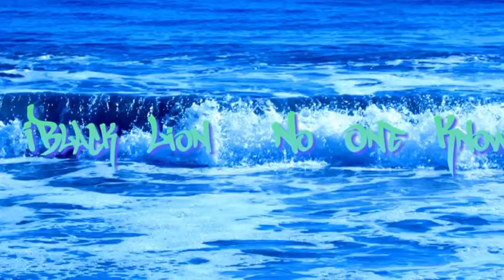IBlack Lion - No Pain (Story Of A Dream)